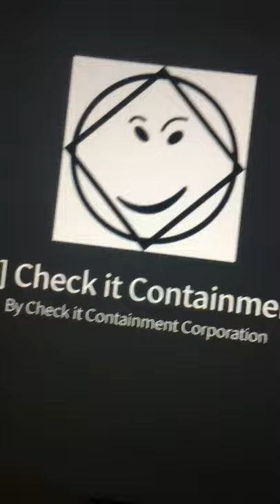The check it facility of death